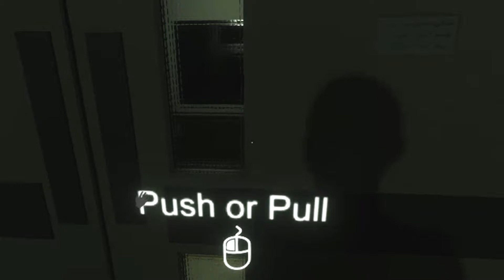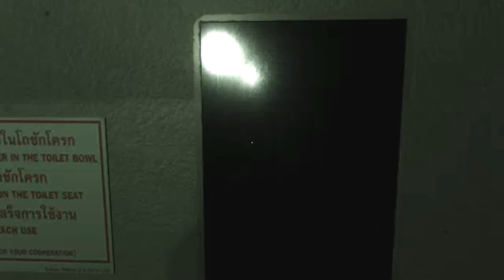ARAYA the creepy beginning